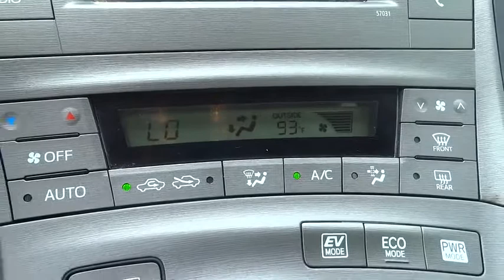2014 Toyota Prius Clinton, Fayetteville, Goldsboro, Raleigh, Elizabethtown, NC CP5968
2014 Toyota Prius

Body-Colored Power Heated Side Mirrors w/Manual Folding,Radio: AM/FM/CD Player w/MP3/WMA Capability -inc: display audio  6.1  touch-screen  6 speakers  auxiliary audio jack  USB port w/iPod connectivity and control  vehicle information w/customizable settings  hands-free phone capability  phone book access and music streaming via Bluetooth wireless technology,Regenerative 4-Wheel Disc Brakes w/4-Wheel ABS  Front Vented Discs  Brake Assist and Hill Hold Control,Low Tire Pressure Warning